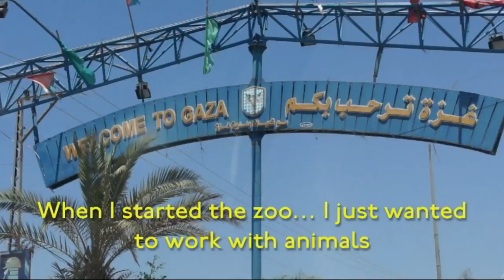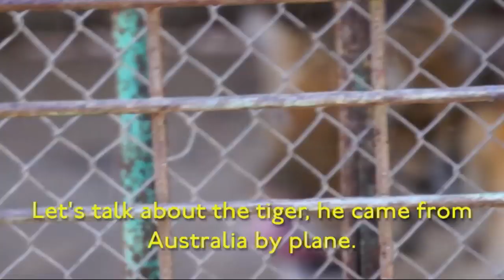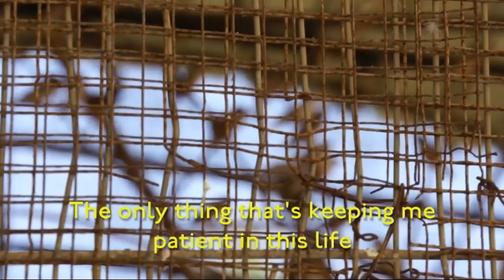Gaza Zoo: Animal Victims Of War I The Feed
The Feed's Patrick Abboud makes the difficult journey across the Palestinian Territories and through the Israeli military blockade of the Gaza strip to meet the man behind "Gaza Zoo" - the only zoo in the world where there's both dead and live animals on display.